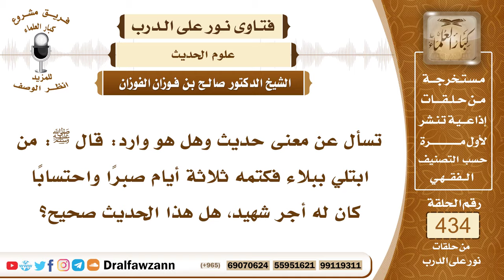5959- ما صحة حديث: من ابتلي ببلاء فكتمه ثلاثة أيام كان له أجر شهيد؟ - الشيخ صالح الفوزان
"5959- تسأل عن معنى حديث وهل هو وارد: قال ﷺ: من ابتلي ببلاء فكتمه ثلاثة أيام صبرًا واحتسابًا كان له أجر شهيد، هل هذا الحديث صحيح؟
الجواب: لا أعرف هذا الحديث ولم أقف عليه، ولكن الصبر عند المصائب مطلوب شرعًا وفيه أجر عظيم؛ قال الله جل وعلا: ﴿وَلَنَبْلُوَنَّكُمْ بِشَيْءٍ مِنَ الْخَوْفِ وَالْجُوعِ وَنَقْصٍ مِنَ الْأَمْوَالِ وَالْأَنْفُسِ وَالثَّمَرَاتِ وَبَشِّرِ الصَّابِرِينَ (155) الَّذِينَ إِذَا أَصَابَتْهُمْ مُصِيبَةٌ قَالُوا إِنَّا لِلَّهِ وَإِنَّا إِلَيْهِ رَاجِعُونَ (156) أُولَئِكَ عَلَيْهِمْ صَلَوَاتٌ مِنْ رَبِّهِمْ وَرَحْمَةٌ وَأُولَئِكَ هُمُ الْمُهْتَدُونَ﴾ [البقرة: 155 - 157] فلا شك أن الصبر والاحتساب على المصائب وعلى الآلام أنه مقام عظيم من مقامات العبودية والله جل وعلا يقول: ﴿إِنَّمَا يُوَفَّى الصَّابِرُونَ أَجْرَهُمْ بِغَيْرِ حِسَابٍ﴾ [الزمر: 10] فالصبر جاء ذكره في تسعين آية من كتاب الله عز وجل كما يقول الإمام أحمد رحمه الله مما يدل على أهمية الصبر،وأمير المؤمنين علي بن أبي طالب رضي الله عنه يقول: ""الصبر من الإيمان بمنزلة الرأس من الجسد ألا لا إيمان لمن لا صبر له"" فهذا يدل على أهمية الصبر والاحتساب، وأما تحديده بأيام فهذا يحتاج إلى دليل، فالصبر مطلوب دائماً وأبدًا.
السيرة الذاتية:
للاشتراك في قناة الشيخ صالح الفوزان

14_ الشيخ محمد أمين الشنقيطي
يتيوب

15_سماحة المفتي عبد العزيز آل الشيخ
 يوتيوب

رئيس الفريق
لمشروع كبار العلماء